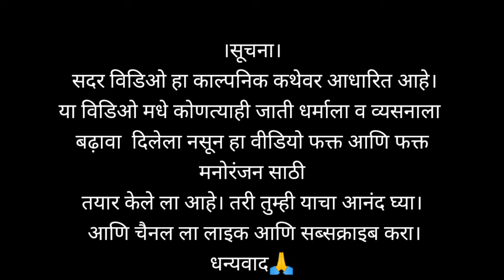विजय चा टिफ़िन,बायको सडकली। घरगुती वाद। Vijay Cha Tifin| by vijay khandare.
विदर्भ वरहाडी घरगुती गम्मत।
खरी खुरी कहानी। कॉमेडी ।

This contain only for entertainment..

Special Thanks:
कलाकार--
सासरे : गजानन तांबे (गाँव-दाभाडा)
बायको: तृप्ति खंडारे
      मि: विजय खंडारे